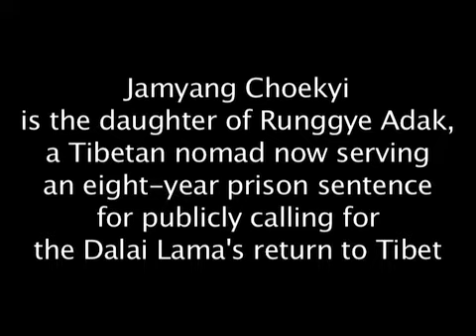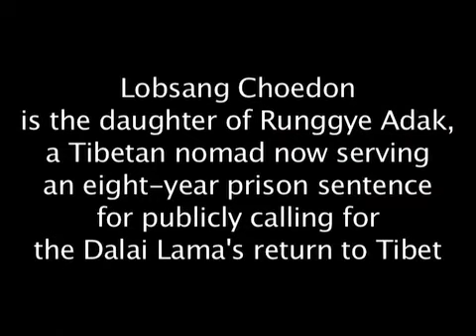Jamyang Choekyi & Lobsang Choedon: Free Runggye Adak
Jamyang Choekyi & Lobsang Choedon are the daughters of Runggye Adak, a Tibetan nomad currently serving eight years in prison for publicly calling for the return of the Dalai Lama to Tibet.

In this heartfelt video statement they say, "I would like to extend my gratitude to all these organisations working for my father's release. As everyone knows, in 2007 Lithang Horse Racing festival, my father spoke for the return of the Dalai Lama and for unity of Tibetans. For these few words, he was sentenced to eight years in prison. He is innocent. The whole family regrets the sentencing, and we do not accept it. My father's words represents grievances and hope of Tibetans in Tibet.  Also, Chinese government always claim that Tibetans in Tibet are happy under China, I believe, from this action, everyone will know if Chinese government is correct or not."